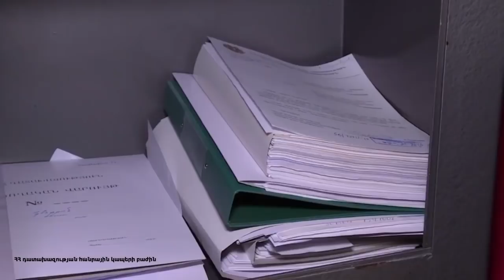ՀՀ-ՌԴ Գլխավոր դատախազները քննարկել են հայ ռազմագերիների հարցը